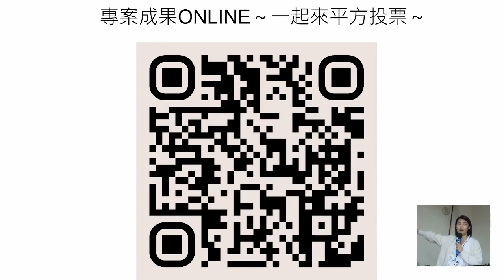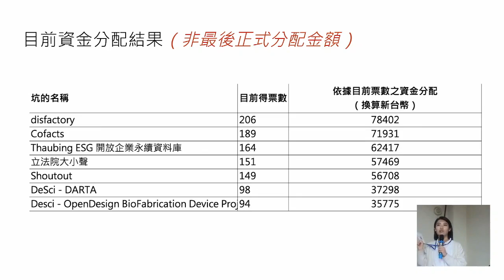g0v tw hackath59n — 成果報告 — 邀請大家參與QV 平方投票，支持打造數位公共財的專案們！！ : QV